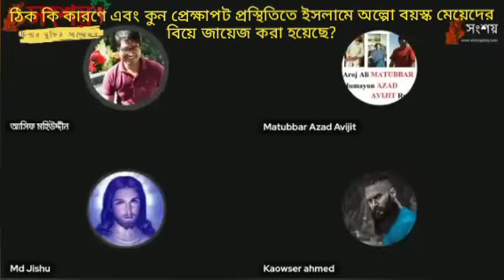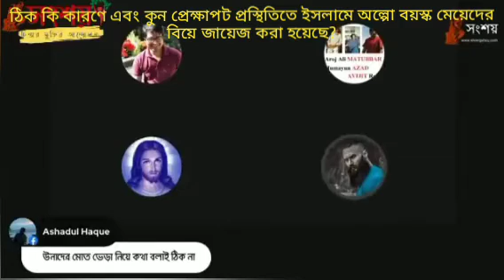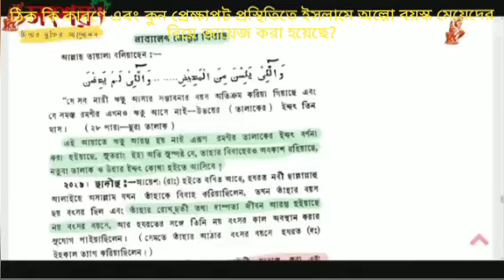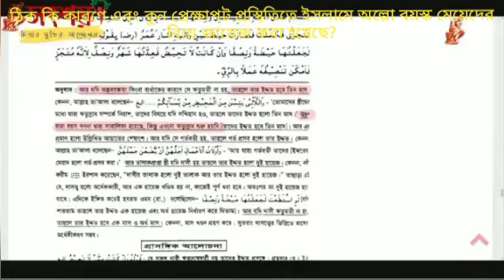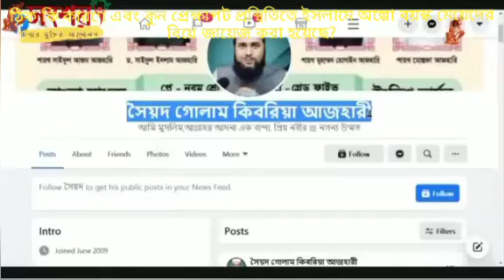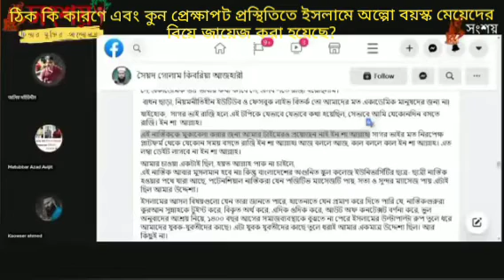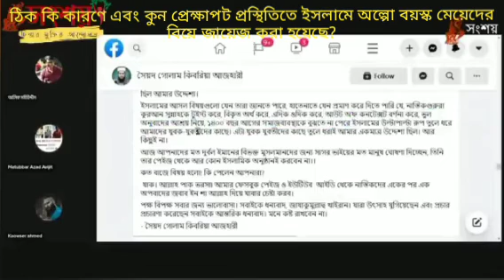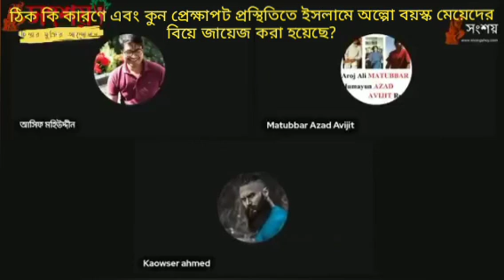ঠিক কি কারণে এবং কুন পরিস্থিতি প্রেক্ষাপটে আল্লাহ্ অল্পবয়স্ক মেয়েদের বিয়ের অনুমতি দিয়েছে?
siraji running